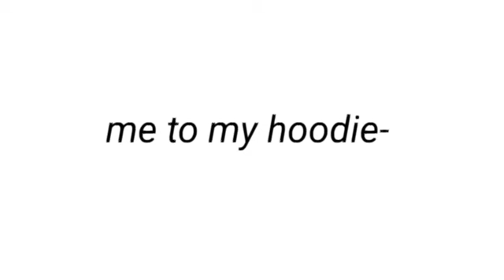me: to my dream hoodie 👀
this audio was on my mind all day